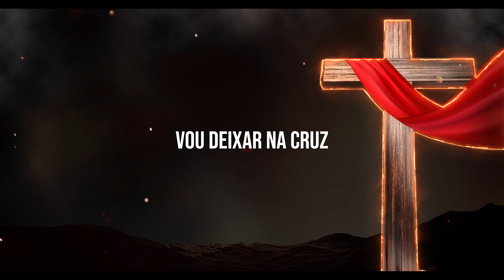VOU DEIXAR NA CRUZ ( Piano )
Linda canção que mostra que devemos colocar na cruz nossos problemas, pois ele levou sobre si e como ele venceu vc vai vencer
Se gostou já deixe o LIKE (Gostei) que assim o YouTube entende que você quer receber as notificações do nosso canal sempre que tiver novidades Compartilhe para que outras pessoas também se alimentem de conteúdos que nos aproximam de Deus
 DEUS ILUMINE A TODOS !